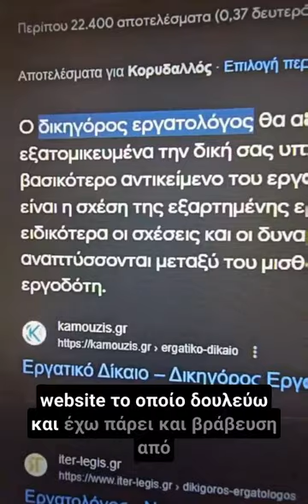Τα snippets παίζουν τεράστιο ρόλο στο Seo, όμως πρέπει να είσαι στις πρώτες θέσεις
🆘 Τα "snippets" παίζουν σημαντικό ρόλο στην SEO (Search Engine Optimization), αλλά η θέση της ιστοσελίδας στα αποτελέσματα των μηχανών αναζήτησης είναι επίσης σημαντική. Ας εξετάσουμε αυτά τα δύο στοιχεία πιο αναλυτικά:

🔥Snippets: Τα "snippets" είναι οι μικρές περιγραφές κειμένου που εμφανίζονται στα αποτελέσματα των μηχανών αναζήτησης και περιγράφουν το περιεχόμενο της σελίδας. Είναι σημαντικό να δημιουργείτε ελκυστικά και σχετικά "snippets" για τις σελίδες σας, καθώς αυτά επηρεάζουν τον ρυθμό κλικ (CTR) και τον τρόπο με τον οποίο οι χρήστες επιλέγουν να επισκεφθούν την ιστοσελίδα σας.
🔥Θέση στα αποτελέσματα: Η θέση στην οποία εμφανίζεται η ιστοσελίδα σας στα αποτελέσματα των μηχανών αναζήτησης (συνήθως στις πρώτες σελίδες) είναι εξαιρετικά σημαντική για το SEO. Οι περισσότεροι χρήστες συνήθως επιλέγουν τα αποτελέσματα που εμφανίζονται στις πρώτες θέσεις, οπότε η ανταγωνιστικότητα στον τομέα των SEO είναι υψηλή.

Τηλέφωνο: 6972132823